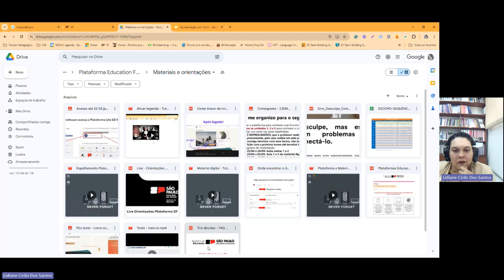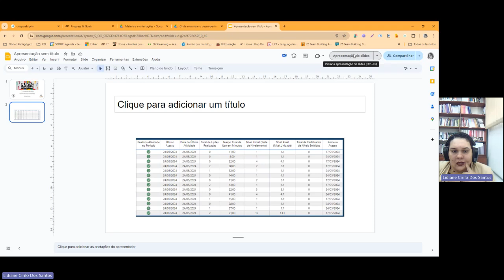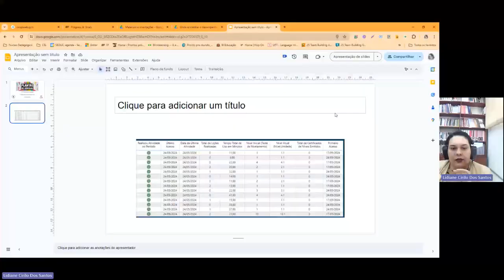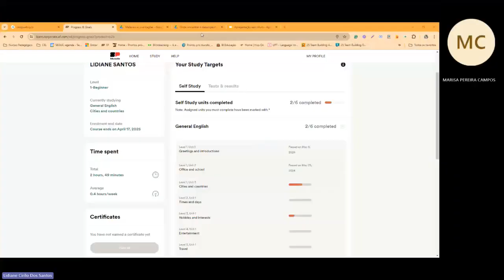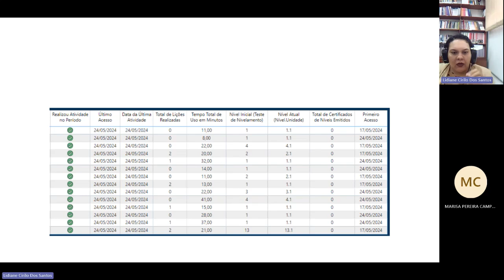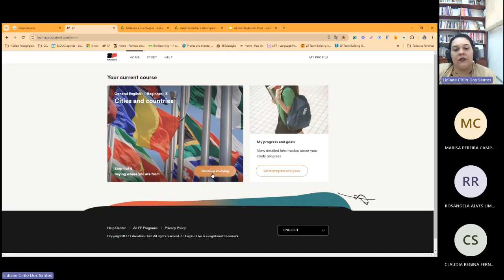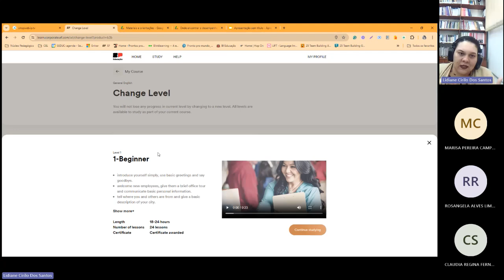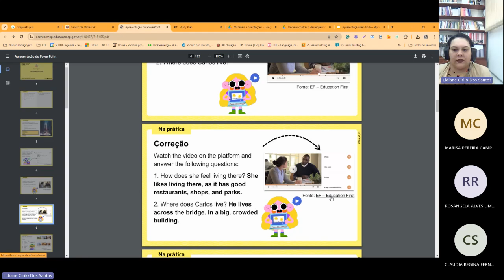7º Plantão de Dúvidas - Plataforma Education First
Ficou alguma dúvida? Entre em contato ou envie sua pergunta no formulário abaixo e ela será respondida no nosso próximo plantão!

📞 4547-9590